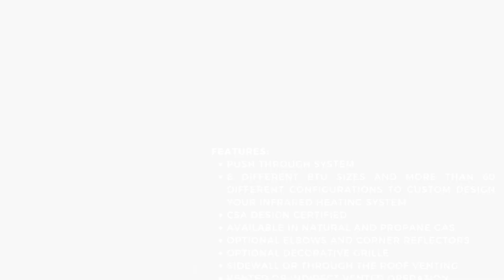SunStar SPS Tough Guy Positive Pressure 30' Two Stage 125K BTU Straight Tube Heater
Whether you need to heat your warehouse, garage, or other hard-to-heat spaces, the SunStar SPS/U Series infrared heaters provide both the field efficiency of radiant heat and the installation flexibility you need…and all at a comfortable price.